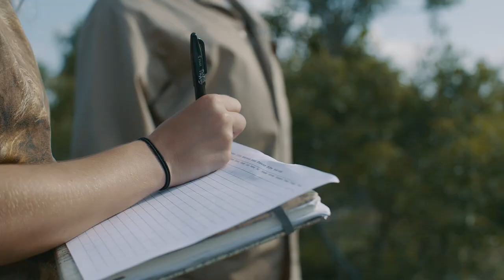Camp Jabulani launches interactive, evolved elephant experience with a strong conservation ethos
The 1st of April 2017 saw the launch of the new evolved elephant experience at Camp Jabulani after the decision was made to terminate elephant-back safaris.

This incredible clip captures the essence of the elephant experience, as well as the very special humans who have committed their lives to protecting the rescued elephants.